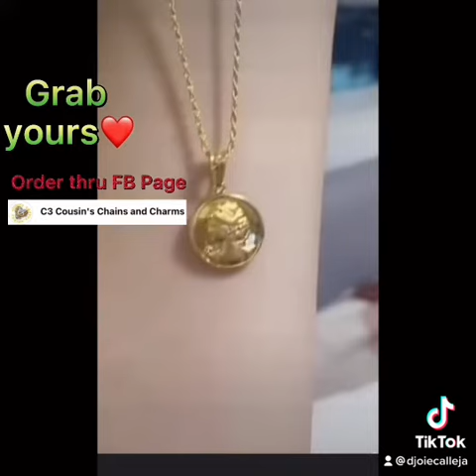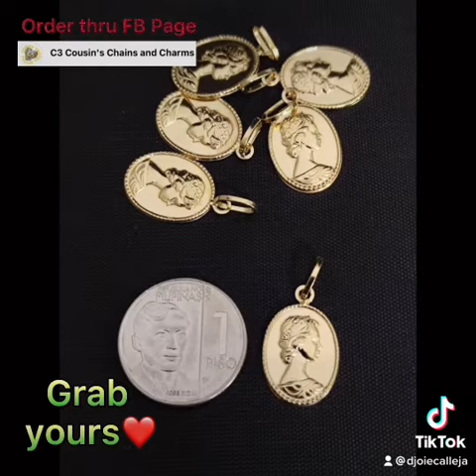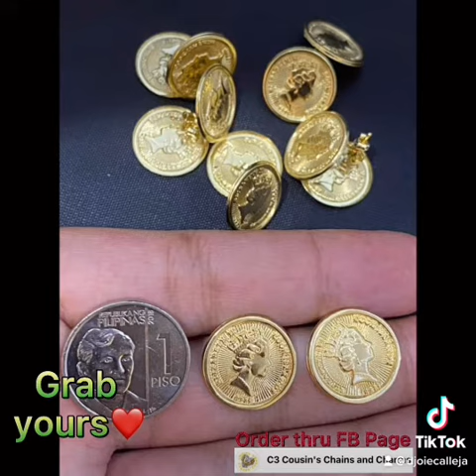Queen Elizabeth Jewelries / Order thru FB page:C3 Cousins Chains & Charms / jewelry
Invest in jewelry

Because it’s something you will wear everyday & something that makes you feel good❤️ @everyone

Pwedeng pwd Layaway or hulugan👍